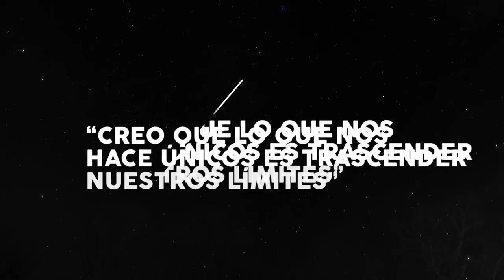Stephen Hawking en Crítica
Revive el legado de Stephen Hawking, uno de los científicos más importantes del s. XXI, en Crítica.

Disponibles en librerías, tiendas departamentales y en eBooks.